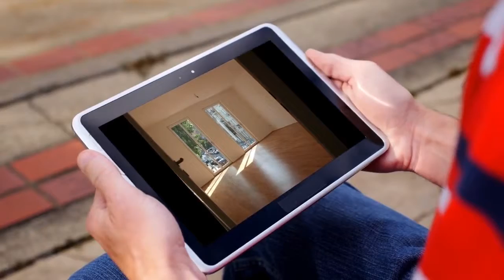Apartment to rent in Berlin, Bezirk FriedrichshainKreuzberg, €1,440 / monthly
3
2

REF89743